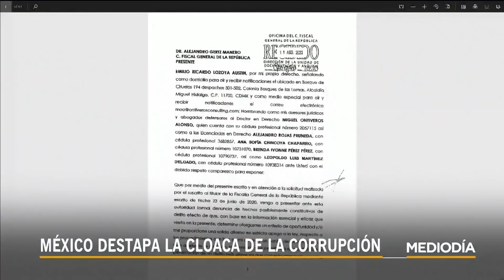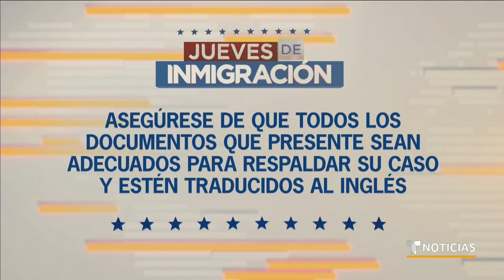Noticias Telemundo Mediodía, 20 de agosto 2020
Video oficial de Noticias Telemundo. Steve Bannon es arrestado por un fraude vinculado a la construcción del muro fronterizo. California enfrenta más de 300 incendios a causa de los rayos y el clima seco. Emilio Lozoya implica a expresidentes y políticos mexicanos en escándalo de corrupción.

00:00 - Recap
06:21 - Steve Bannon detenido por acusaciones de fraude
07:10 - California enfrenta más de 300 incendios a causa de los rayos y el clima seco
09:01 - Huracán Genevieve castiga la costa del Pacífico en México
09:26 - Emilio Lozoya vincula a expresidentes en trama de corrupción
11:05 - Residentes de la ciudad de Flint recibirán compensación por agua contaminada
11:40 - Familia del soldado latino Enrique Román recibe sus restos
14:41 - Alguacil de Los Ángeles prohíbe transferencia de indocumentados a ICE
15:18 - Qué deben hacer las personas con trámites en USCIS ante retrasos
17:53 - Estas animaciones explican cómo puedes filmar un arresto de ICE de forma segura